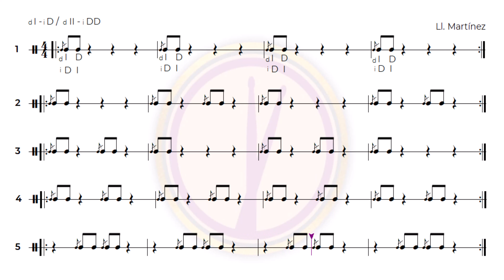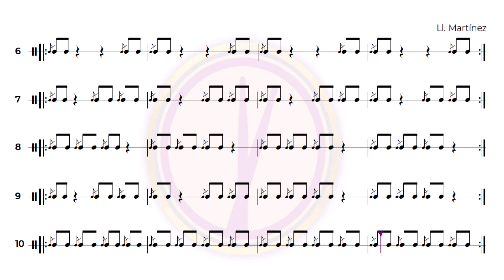COMO TOCAR MORDENTES - PARTE 2 - 10 EJERCICIOS BASICOS PARA APRENDER A TOCAR FLAMS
Ejercicios  básicos de lectura rítmica  para trabajar  el flam desde diferentes combinaciones rítmicas.
Reading exercise working with flams by diferent ritmic combinations.
Me invitas a un café? así me ayudas a continuar haciendo contenido :)